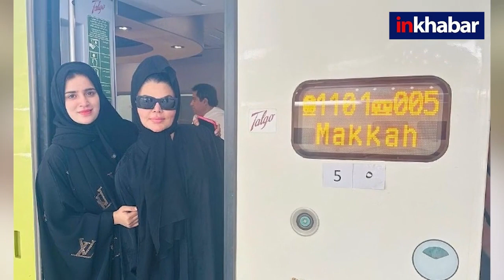Rakhi Sawant Crying Viral Video: मक्का पहुंची Rakhi sawant फूट-फूटकर रोने लगी | Makkag Medina